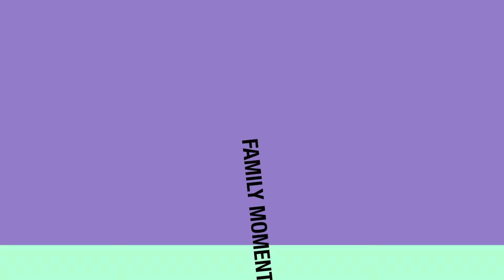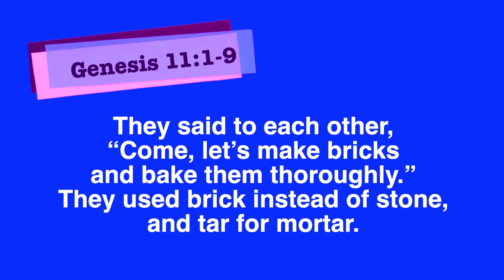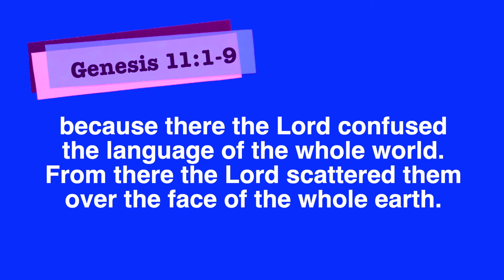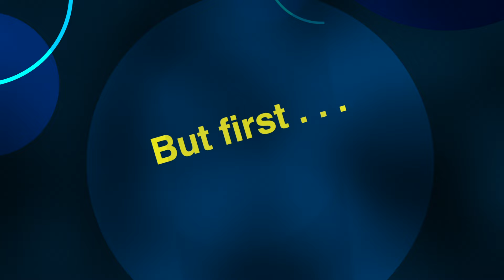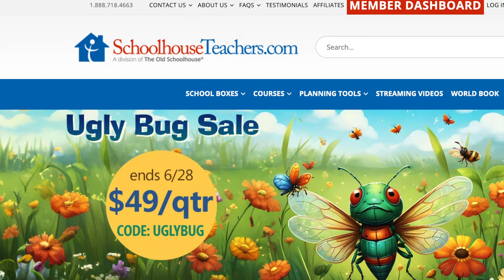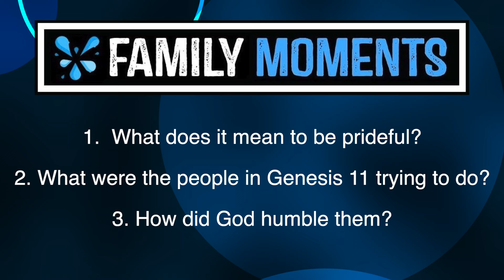TOWER OF BABEL OBJECT LESSON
Learn about the Tower of Babel and pride with this really cool object lesson using washers and a butter knife.

SchoolhouseTeachers.com is offering unmissable deals on comprehensive faith-based curriculum May 13–June 28:
🐞 Quarterly Membership: $49 (Code: UGLYBUG)
Full quarterly access to all courses and resources, cancel anytime.

From core courses to enrichment options, we’ve got every subject covered at prices that can’t be beat. Math, science, language arts, history, art, music, foreign languages, and more!